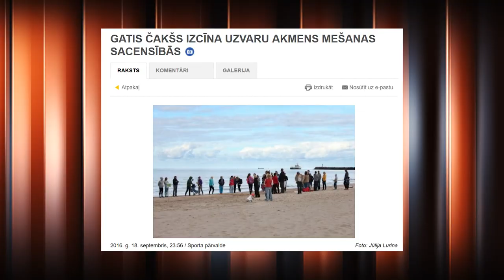Gatis Čakšs. Met visu. Met tālu (bet, ne treniņos).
Pagājušā gada Latvijas labākais vieglatlēts, šķēpmetējs Gatis Čakšs atzīst, ka kaut ko metis ir kopš sevi atceras. Tāpat, atšķirībā no ne viena vien šķēpmetēja, viņš nesaka, ka treniņā sanāk tālāki metieni kā sacensībās. “Sacensībās es esmu pilnīgi cits cilvēks,” – intervijā raidījumam “Hattrick ar Puči” atzīst pats tālmetējs. Šobrīd personiskais rekords šķēpa mešanā Gatim ir 84.56 metri, bet akmeni viņš ir metis pat 158 metru tālumā.

Plašā intervijā ar Armandu Puči Gatis stāstīs ne tikai par sportu, bet arī zvaigžņu slimības izdzīvošanu, prēmijām, precībām un savu jaunāko mīļāko brīvā laika pavadīšanas veidu – diska golfu. Tāpat Čakšs sīki un smalki izstāstīs visu par savu ekipējumu.

Armands Puče tikmēr ieskatīsies starp rindām skaļākajiem sporta ziņu virsrakstiem un komentēs Hokeja dzīvas aizkulises, kā arī baumu vētru, kurā ierauts Kristaps Porziņģis.

Savukārt, Hattrick ķermeņa eksperte Agneta Liepājniece skaidros kā ikdienas treniņos vislabāk izmantojami dažādi ruļļi.

Tieši un personīgi – “Hattrick ar Puči”, pirmdienās 21:00 kanālā Best4SportTV un Hattrick Youtube kanālā, bet spilgtākie fragmenti - trešdienās 22:25 kanālā 360TV